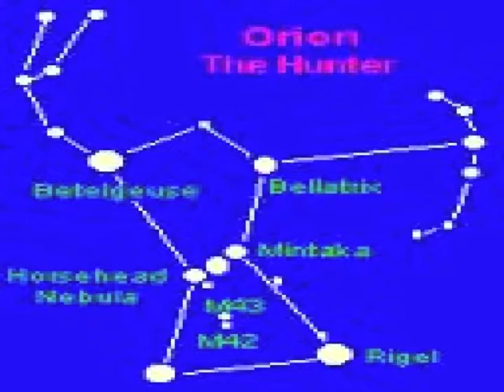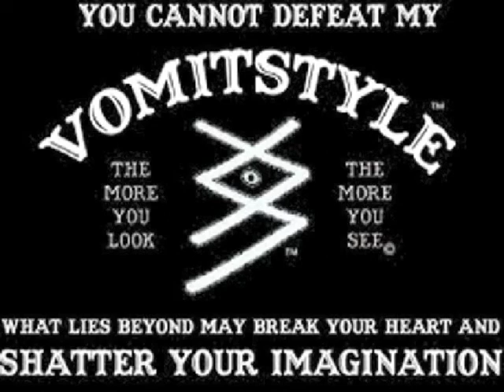Sergio Coyote Speaks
sergio coyote speaks about his work
 In conjunction with    MAPNIFICENT
a group show of map based art curated by Yulia Tikhonova
at the  Mulberry St. Library
Manhattan New York August 18, 2012